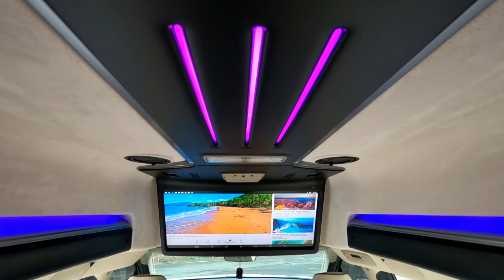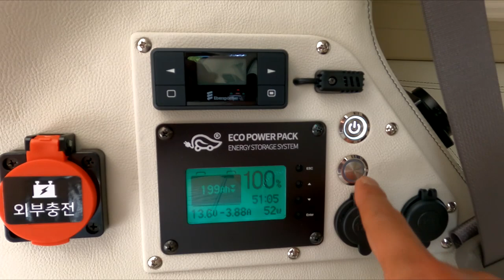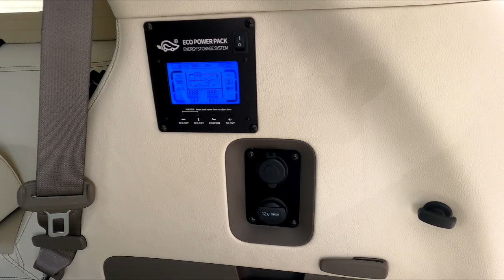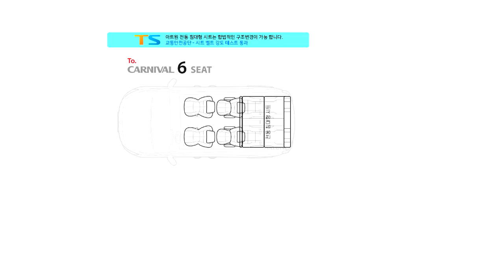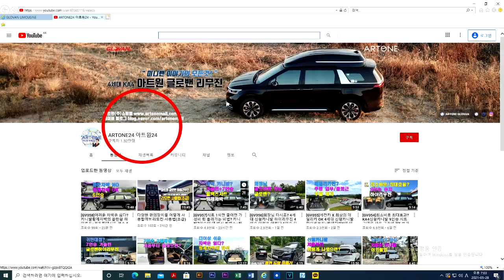[GV101]22MY카니발 아웃도어7인승 출시 VS 데일리카의 끝판왕 아트원글로밴하이리무진 황제차박6인승+전기장치/힘든 에어매트는 사양 합니다.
미니밴[MPV]전문기업 아트원(주) 4세대 신형카니발9인승 가솔린 시그니쳐 풀옵션 차량으로 새롭게 제작되는 아트원글로밴 하이리무진+6인승황제차박 그리고 전기장치까시 설치되어 아트원서울경기 출하및 전시장 용인[용니시 포곡읍 신원리 247-1]으로 출고 됩니다.
22년식 4세대 신형카니발 7인승 아웃도어가 출시 되었습니다.
아트원글로밴 하이리무진과 비교하기에는 좀...그렇치만 나름 차박에 관심 있는분들 이시라면 한번쯤 비교선택 하심도 좋을듯 합니다.
다만 사업자가 있다면 7인승은 고려대상 입니다.
더불어 전기장치등을 설치 해야 한다면 역시 고려대상 입니다.
추가적으로 접이식 첨정모니터등 장착해야 한다면 조금더 보태어
29인치/12.5인치/높은천정고가 기본인 아트원 글로밴 하이리무진도
고려대상이 아닐까 싶습니다.
유용한 정보를 보실수 있습니다.

아트원 본점:
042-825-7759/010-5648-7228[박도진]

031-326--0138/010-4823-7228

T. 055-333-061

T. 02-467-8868